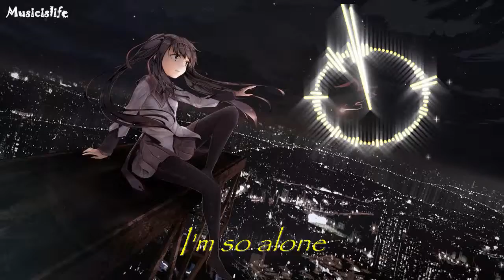Alone - Nightcore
𝐼𝓉'𝓈 𝒻𝓇𝑒𝑒 𝒿𝑜𝒾𝓃 𝓉𝒽𝑒 𝒞𝓁𝓊𝒷!🙂👍🎶
ℌ𝔦 𝔅𝔯𝔦𝔫𝔤 𝔱𝔬 𝔶𝔬𝔲 𝔱𝔥𝔦𝔰 𝔫𝔦𝔤𝔥𝔱𝔠𝔬𝔯𝔢 𝔄𝔩𝔬𝔫𝔢 + 𝔏𝔶𝔯𝔦𝔠𝔰, ℌ𝔬𝔭𝔢 𝔱𝔥𝔞𝔱 𝔶𝔬𝔲 𝔢𝔫𝔧𝔬𝔶!

Lyrics:
I'm so alone
Nothing feels like home
Trying to find my way back home to you